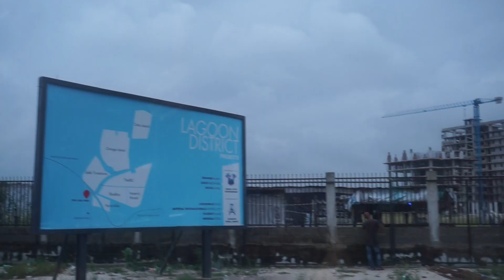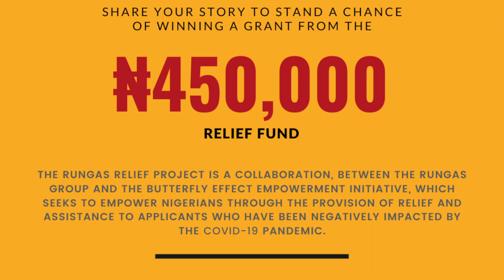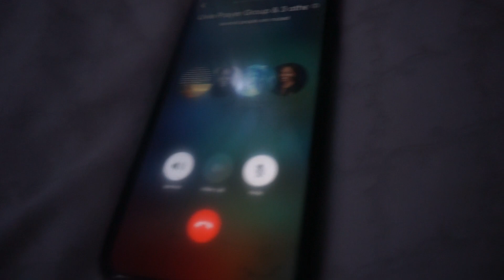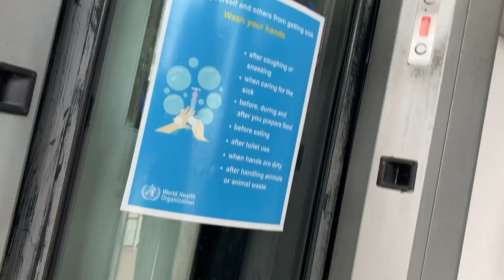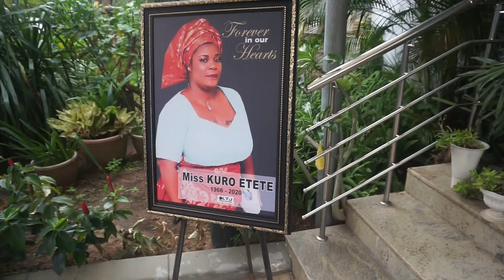The Vloggers Dilemma | Lagos, Nigeria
Hey Fam! Welcome to this weeks vlog. This week is officially my last week numbering my vlogs. As you'll hear in this video I recently had to delete one of my favourite vlogs and so it was further confirmation that I need to just let the journey flow and stop trying to itemise it. I also open up about one of the biggest dilemma's I face as a vlogger. Please share your thoughts on this

00:00 - Intro
00:21 - Apartment viewings
04:54 - BTS My Natural Hair Tag
05:52 - Launching the RungasReliefChallenge
07:50 - Omar interlude
10:50 - BTS Rungas Relief Campaign
12:49 - Prayer group
13:25 - The Vloggers Dilemma
16:12 - Fly Tags
16:42 - Skin update
17:10 - GRWM Hair prep + breakfast
21:37 - Fuel chit chat
23:25 - Bank observations
24:24 - Lady Biba try on haul
25:01 - Braided up
25:29 - BBC interview on intimidation of rape reporters
26:27 - The Vloggers Dilemma cont'd
28:16 - RIP Kuro

Rungas Group in collaboration with B. E. E Initiative have launched a N450,000 relief fund for those who have been negatively impacted by the COVID-19 pandemic. Share your story using the hashtag RungasReliefChallenge and stand a chance of winning.